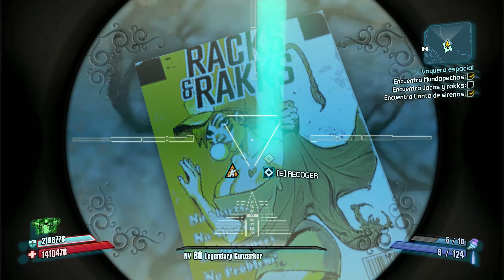Hasta siempre Scooter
No te lamentes de que ya no esté, agradece que una vez estuvo.